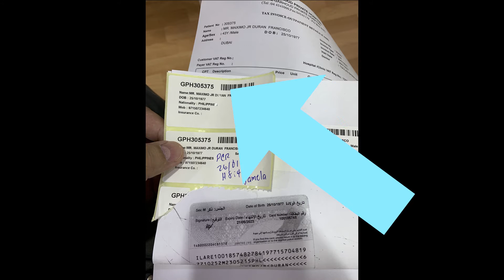Anu nga kaya ang Resulta? Negative or Positve ba?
Great day to everyone.

Let us share to all our Covid Test Journey. Thanks everyone for your prayers.
We heal together.

God bless.

Credits:
We Are One by Vexento